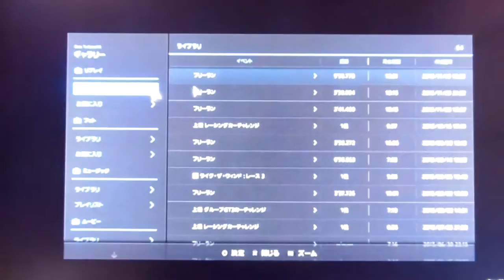GT6 サルト2013 シトロエン 2CV タイプA'54 16:00(60x) 晴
今回は シトロエン 2CV タイプA'54 です。
駆動方式は FF 445(495)kg  425ccのエンジンは 15(12)ps 3.2(3.1)kgmの­パワーを発生します。
さて今日からスタンダードカーのフリーランをやっていきます。PPが低い順からなので第1回目はシトロエンの2CVです。今まで15psとかの車には殆ど乗っていなかったのと昨日までハイパワーの車だったので異様なほどにじれったかったです笑1周するのに10分近くかかったので1周でやめました。途中でケータイが鳴っていますが気にしないでくださいw